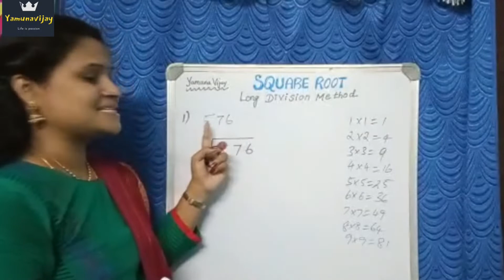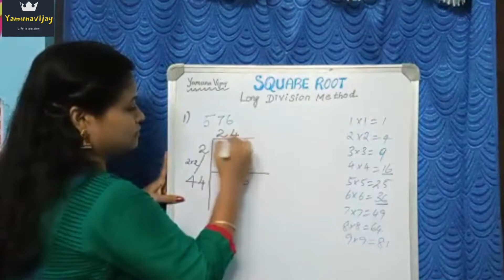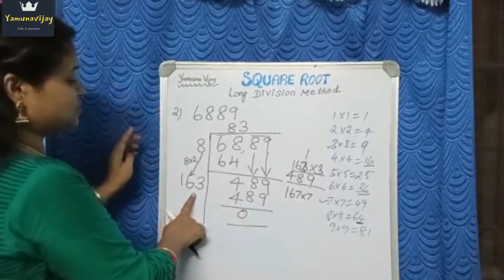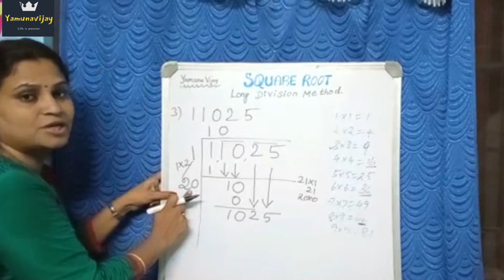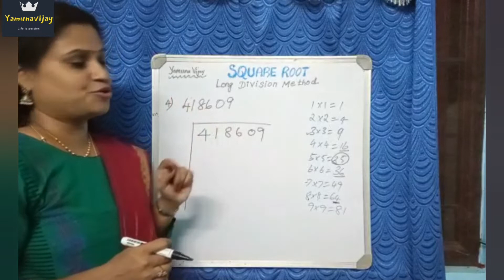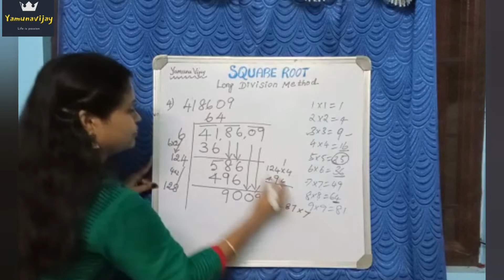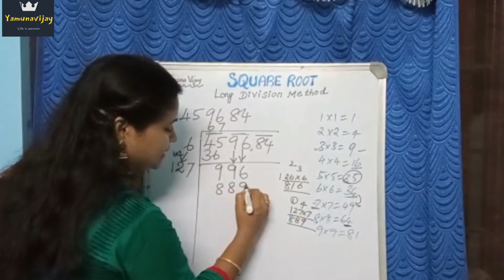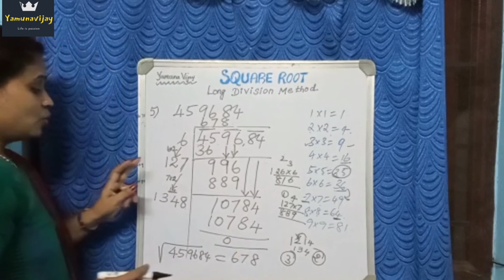square root | long division method in Tamil | yamuna vijay official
This video about Findings Squareroot by Long Division Method.
Long division method for square roots short tricks in tamil easy method to find square roots